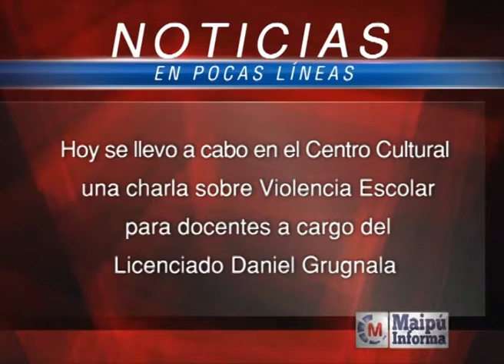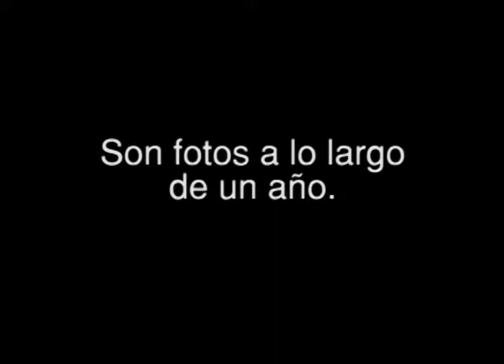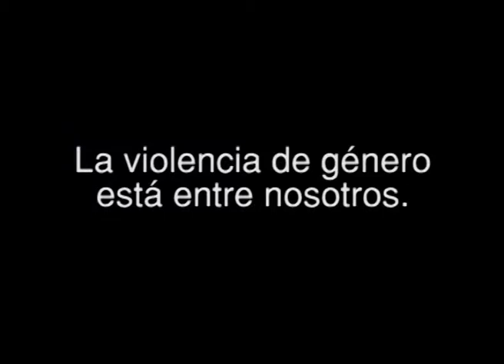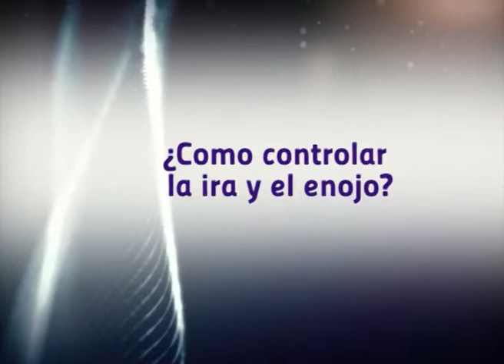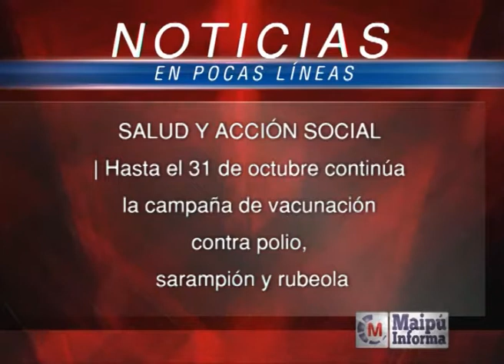Maipú Informa Tv - Emisión 364 (23/10/2014)